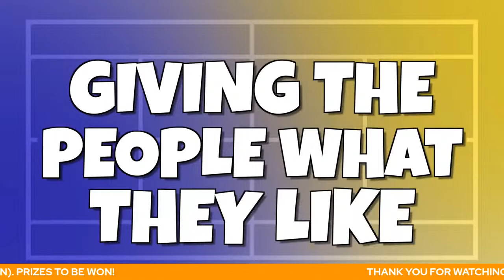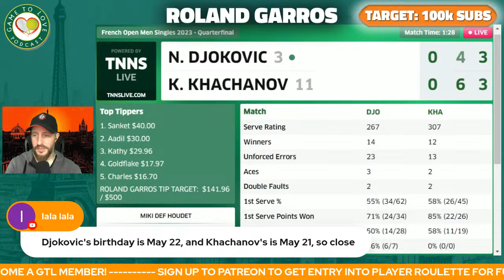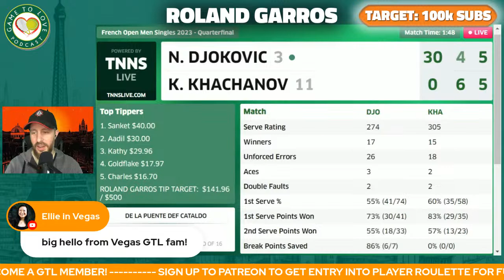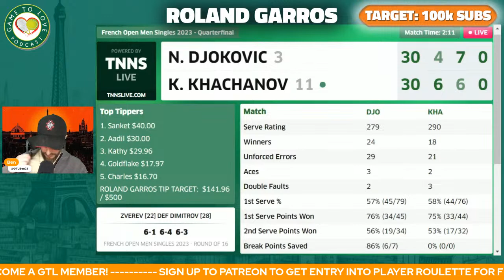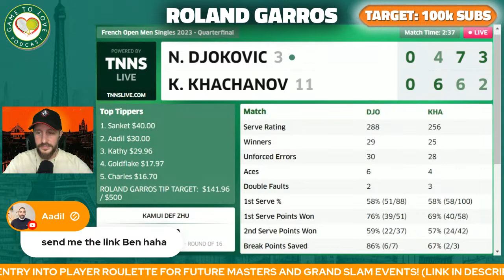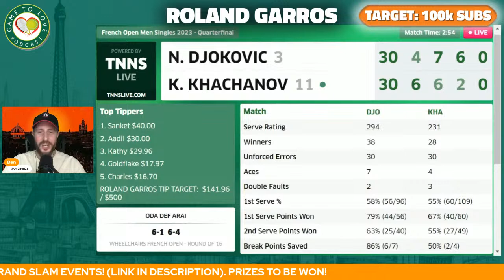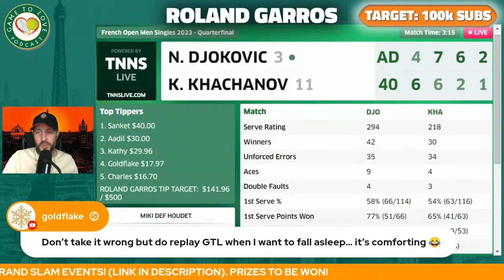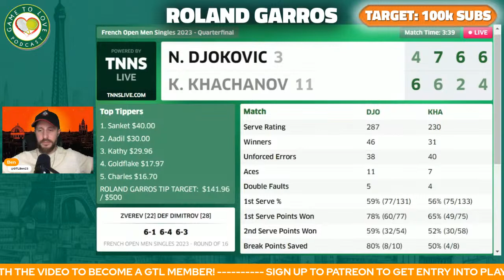DJOKOVIC vs KHACHANOV | French Open 2023 Quarter Final | LIVE Tennis Play-by-Play Stream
Novak DJOKOVIC vs Karen KHACHANOV LIVE ATP Commentary Watchalong stream for the quarter final of Roland Garros / French Open 2023.

⏰ Time Stamps ⏰